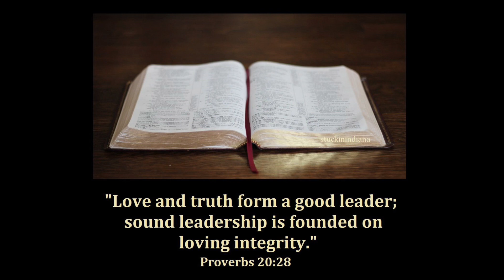Leadership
I thank and praise God for the leaders he has put in my life. Leaders and ministers of the gospel are supposed to draw you onto Christ, not onto themselves. As believers this is of utmost importance for us to know. Be Inspired, Encouraged and Blessed as you listen ❤️❤️❤️

Be Encouraged Be Inspired Be Blessed